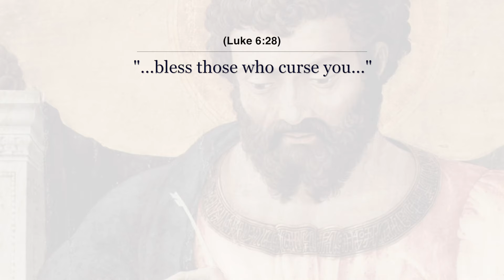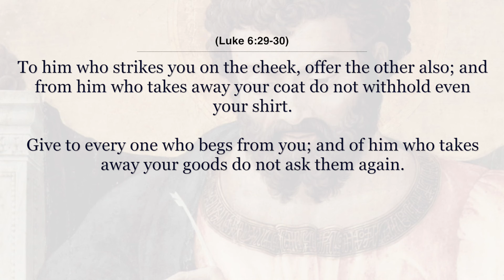Love your Enemies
After Jesus gives the beatitudes in the Gospel of Luke, he makes a demand of his followers that is, quite frankly, counter-intuitive: Love your Enemies.

This is difficult but not impossible.  Many times today the term "love" is synonymous with a feeling, either feelings of good will toward someone or an index of how one feels in someone's presence.

But, this isn't the way Jesus is using this term.  He uses the "agape" type of love in this context to refer to an act of the will, not a feeling.  And, he gives specific ways to show love towards others, especially those who are our enemies:

1. We are to do good to those who hate us.  We return good for evil, regardless of how we feel.  We may feel upset, angry, and so on, but we are still expected to do good if we are a follower of Jesus.

2. We are to bless those who curse us.  We are to speak good about and to the person who curses us.

3. We are to pray for those who abuse us.  Sometimes an offense against us can be so grievous that we cannot even be in the same room as that person.  But, that does not remove the requirement to show love to that person through praying for him.  We can always pray for others - even our enemies - as an act of love.

Notable Quote:
Now, every one of those, the image of non-resistance, the idea of giving alms to everyone (I mean, that’s crazy, right? What are they going to do with my money? They might use it to do something bad), the idea of lending to someone who you know isn’t going to pay you back; those all seem irrational at first glance, but what Jesus is saying to us is that “it’s not irrational (he wouldn’t have said it this way, but this is how I am articulating it), it’s super-rational.” It’s kind of like the blessings and the woes. It seems irrational, earlier in the sermon, for Jesus to say, “Blessed are you who mourn. Blessed are you who are hungry. Blessed are you who are poor.” No, no, no. Those are the people who are cursed. Those are the people who are punished. Those are the people who are suffering. But no, there’s a paradox built into this. It’s unexpected; it’s surprising. It seems irrational, but that’s because it’s not operating according to the logic of this world. It’s the logic of the kingdom of heaven. It’s the logic of the Son of God, who comes into this world to be struck on the cheek in his Passion, and not to fight back. Who comes into this world, who is rich, but became poor for our sake, so that we might be saved. Who gives to everyone; who gives his life for everyone, even the ones he knows are going to reject him and not give him a return. Who will not accept the gift of salvation; he still gives it to them. It’s the logic of the kingdom; it’s the logic of the cross. That’s what Jesus is talking about here with “love your enemies”.

You can also check out Dr. Pitre's Bible study on the Gospel of Matthew where he covers the Beatitudes in the Gospel of Matthew: